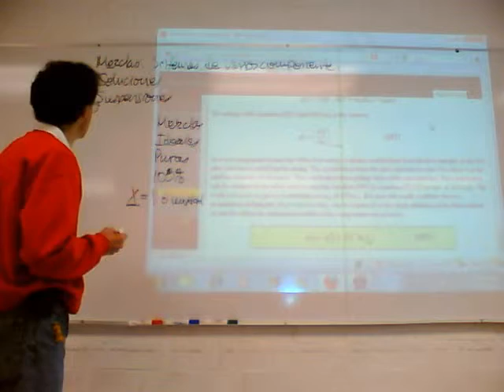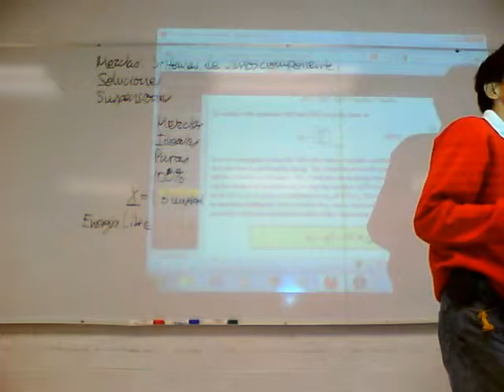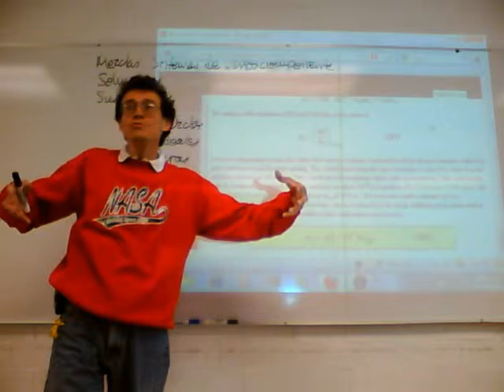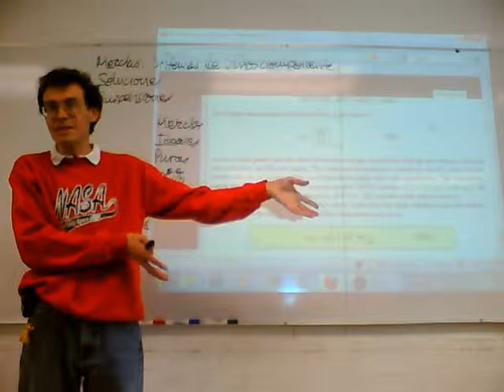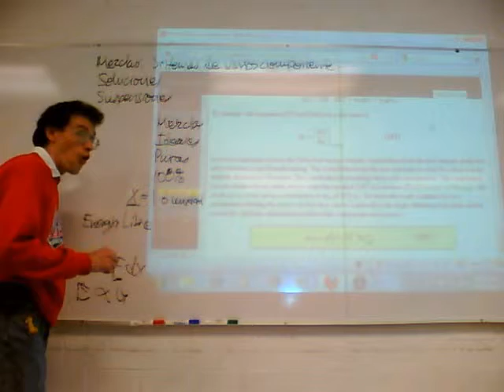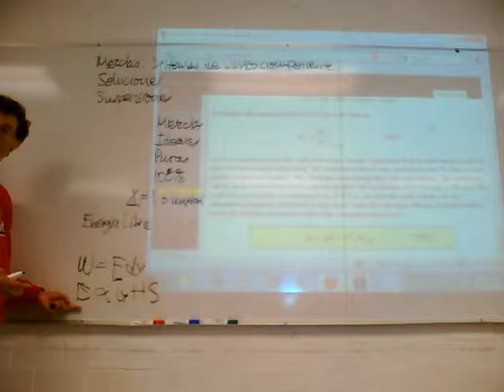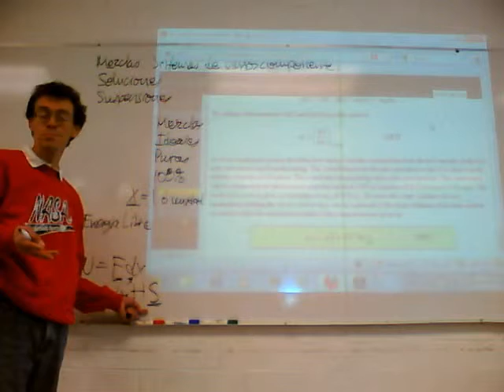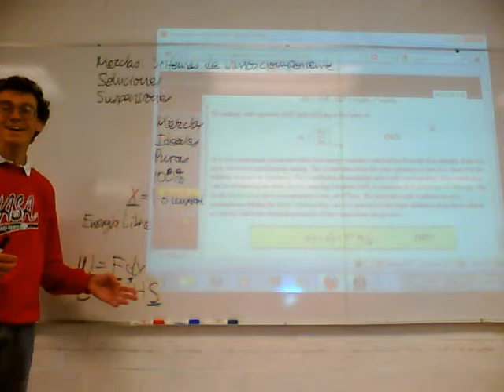Fisicoquímica Experimental 11-Otoño Sem 3 sesión 2, 2/5